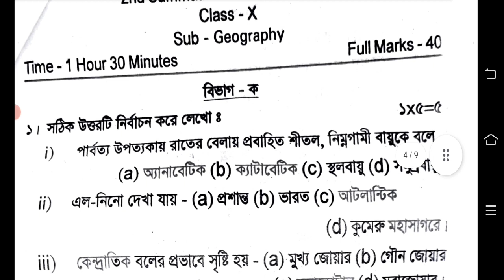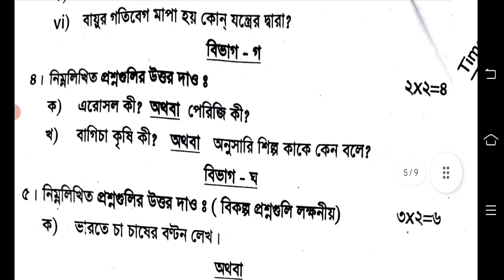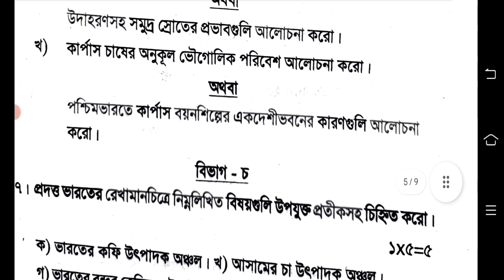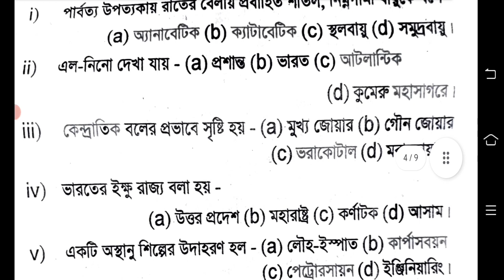class 10 second unit test question paper 2023 || class 10 geography 2nd unit test suggestion 2023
class 10 geography second unit test question answer 2023
class 10 second unit test geography question answer 2023
class 10 geography second unit test suggestion 2023
class 10 2nd unit test geography question answer 2023
class 10 2nd unit test geography 2023
class 10 geography 2nd unit test exam question 2023